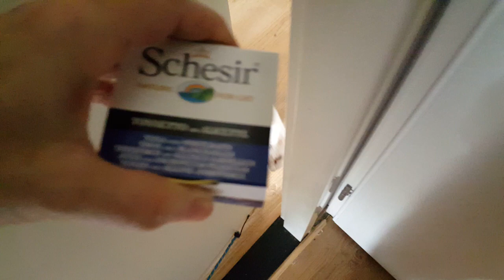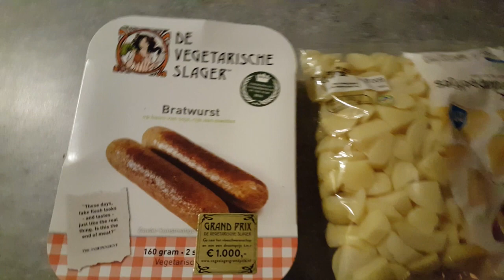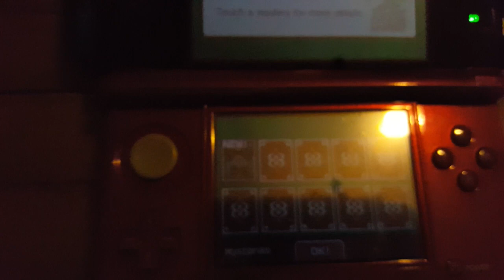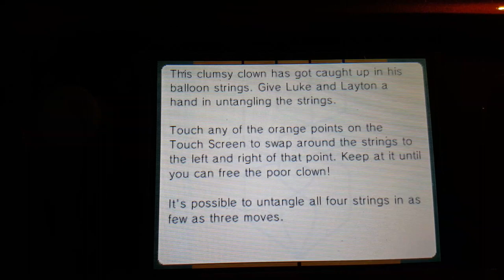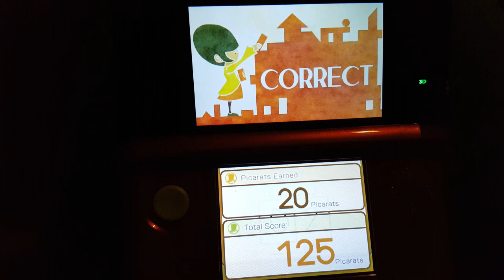DS SPEL SPELEN en defecte camera vlog 125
In deze vlog komt de psg 1 in beeld,speel ik een Nintendo DS spel.
En doet mijn camera niet meer wat hij moet doen,tijd voor een nieuwe?

🌸Video bewerkt met Movavi Video Suit 16

🌸Video`s van Nathalie Enzo.
Welkom op mijn kanaal :-) leuk dat je kijkt
Elke week maak ik een aantal video`s
Een stukje uit mijn leven en dat van mijn dieren.
Graag deel ik met jullie mijn passie voor mijn huisdieren.
Ook maak ik minimaal 1x in de week een vlog.